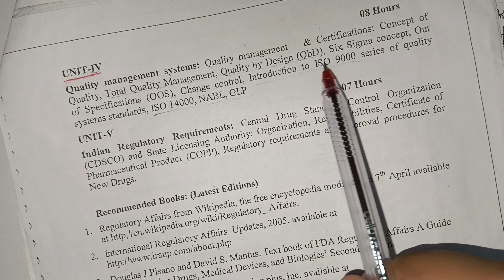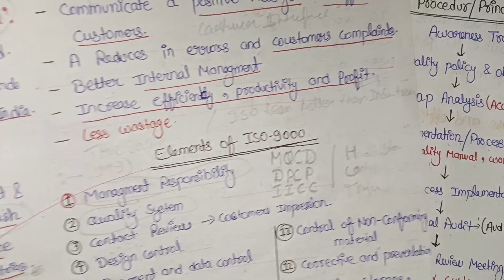Introduction to ISO 9000 series of quality systems standards & ISO 14000 || NABL || P-5, U-4 || IP-2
Introduction to ISO 9000 series of quality
systems standards & ISO 14000 || NABL || P-5, Unit-4 || Industrial Pharmacy 7th semester

systems standards
 -: ISO 14000 |
-: NABL

Previous video...

Download Handwritten Notes, Important Questions
&other pharmacy study material of all semesters.

the Bell Icon🔔 for latest updates!
Thanks!